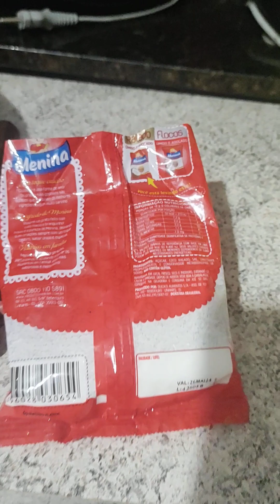QUANDO FAÇO ESSA ESSA DELÍCIA NÃO SOBRA NADA,FICA MOLHADINHO SUCULENTO MARAVILHOSO.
olá meus amores nesse vídeo eu ensino um bolo de chocolate maravilhoso espero que goste deixe seu like e compartilhe esse vídeo com amigos e familiares fica com Deus até o próximo vídeo xauuuuu.